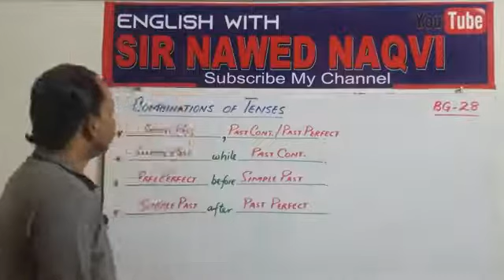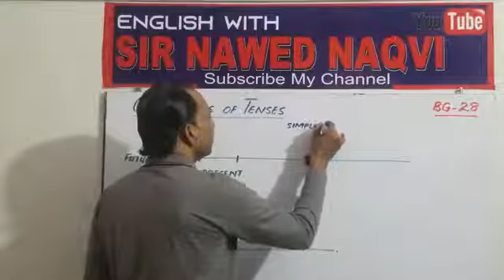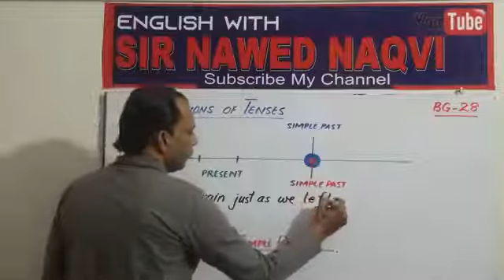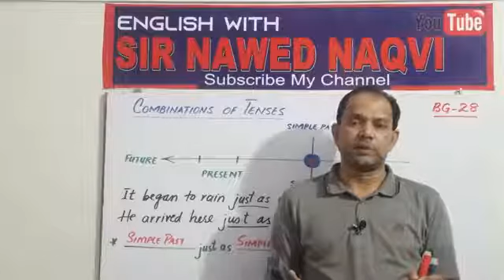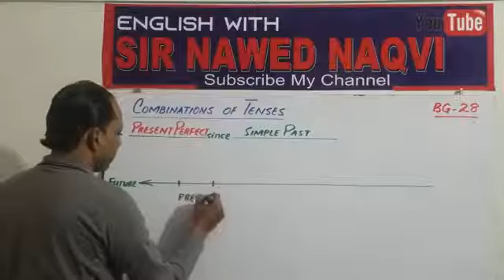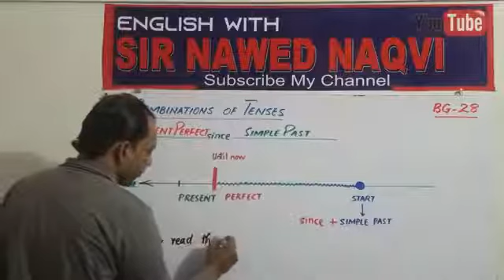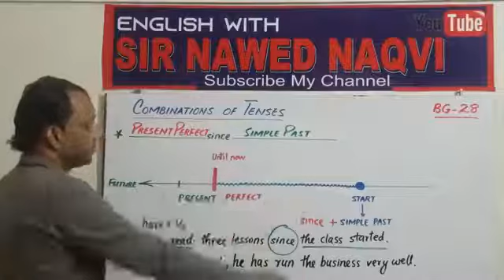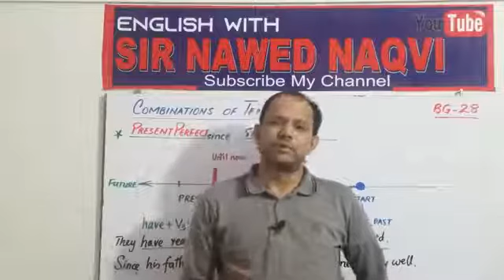Combinations Of Tenses BG 28